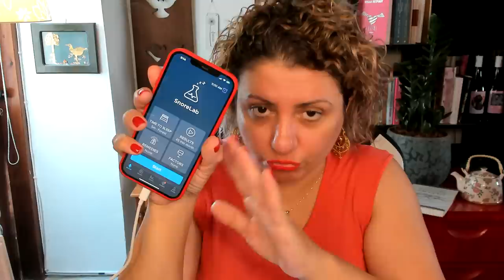"Αγάπη μου δεν είναι καλόπαιδο είναι κ...παιδο!"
Μια υπέροχη γυναίκα, η οποία παρόλο ότι ζει με την αναπηρία από τα 24 της χρόνια, συνεχίζει να εξελίσσεται, να σπουδάζει, να εργάζεται και να έχει ερωτικές σχέσεις, πέφτει στα δίκτυα ενός άνδρα που θεωρεί καλό και βασανισμένο παιδί. Αυτός στο εξωτερικό, αυτή στην Ελλάδα, γνωρίζονται μέσω Fb. Ξεκινούν μια ερωτική σχέση και σύντομα συναντιώνται από κοντά, πηγαινοέρχονται και σχεδιάζουν μαζί το μέλλον τους. Η γυναίκα έχει τελειώσει την προηγούμενη της σχέση αρκετό καιρό πριν γνωριστούν επειδή δεν ήταν ερωτευμένη. Με αυτόν είναι ερωτευμένη και απογοητεύεται όταν αρχίζει αυτός να προκαλεί μικροεντάσεις στη σχέση και στο τέλος τη χωρίζει με πρόφαση την απόσταση! Την ίδια στιγμή που αυτή ήταν έτοιμη να πάει στη χώρα που ζει αυτός και να συγκατοικήσουν. Διερωτάται τι έκανε λάθος αυτή και γιατί έφτασα σε αυτό το σημείο.
Τον θεωρεί καλό παιδί, εγώ όμως έχω άλλη γνώμη!